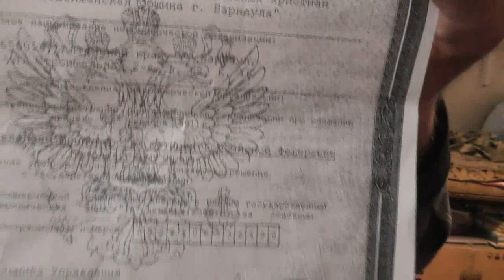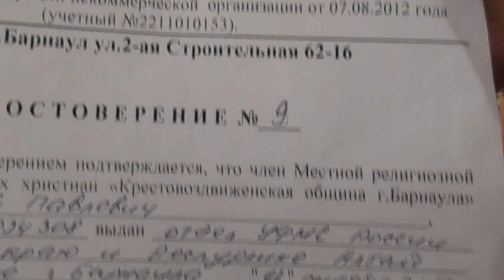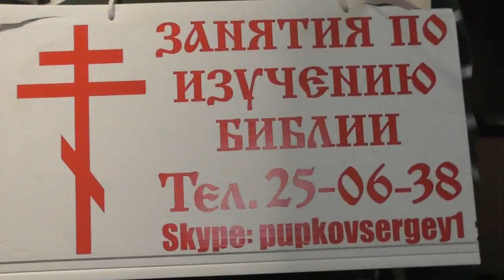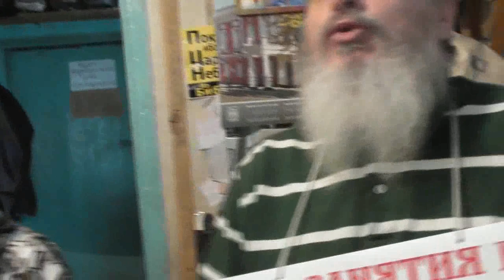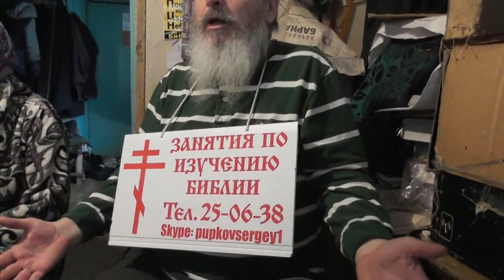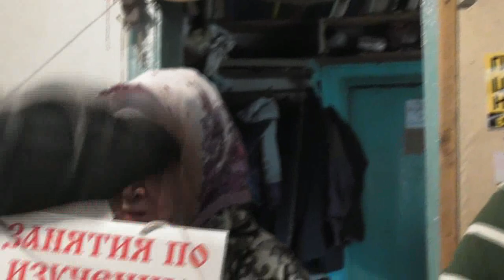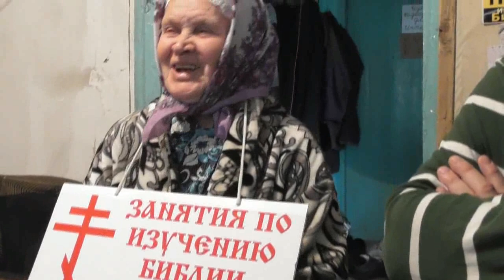№1. Деян. 21:27. возмутили весь народ и наложили на него руки. 07.-5.2017